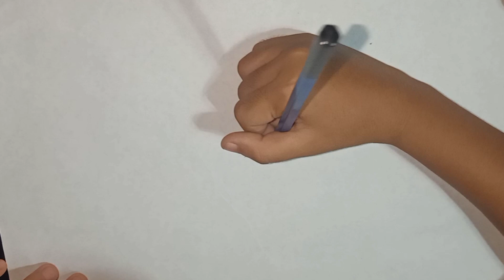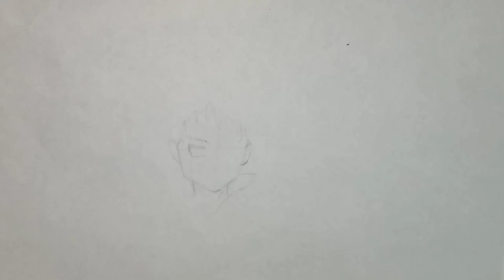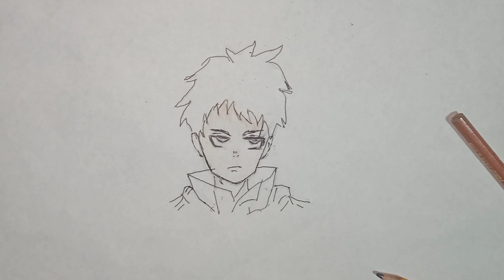Shinra kusakabe animation drawing